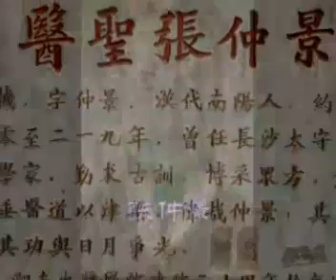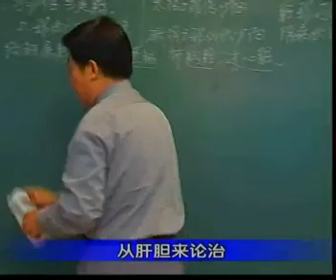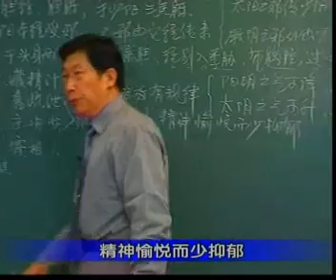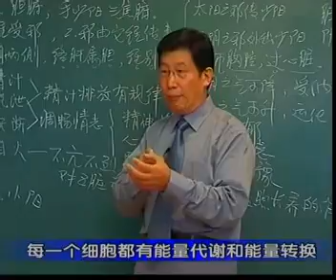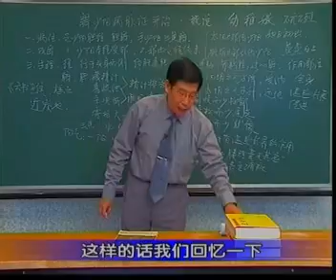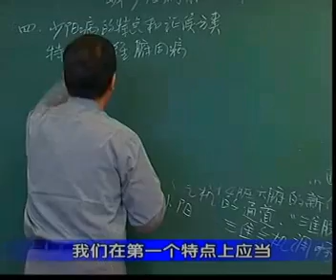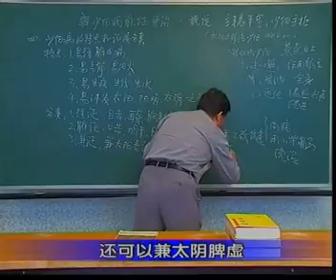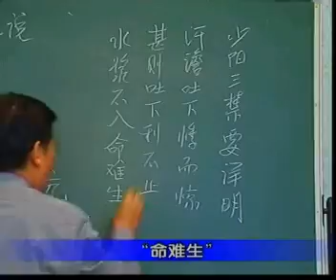47少阳病概说